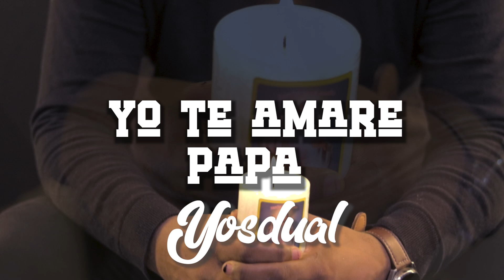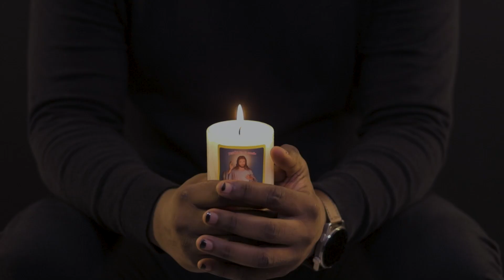Yo te amaré papá - Yosdual (Official Video)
Hola Que tal fans con todo el cariño del mundo les doy a conocer mi sencillo titulado YO TE AMARÉ PAPÁ, tratando de hacer énfasis en el amor de un padre y lo mucho que lo extrañamos cuando ya no esta, disfrútalo y si es de tu agrado compártelo para que mas personas se identifiquen con la canción
y ademas en un gran visual hecho por  Micke Studios .